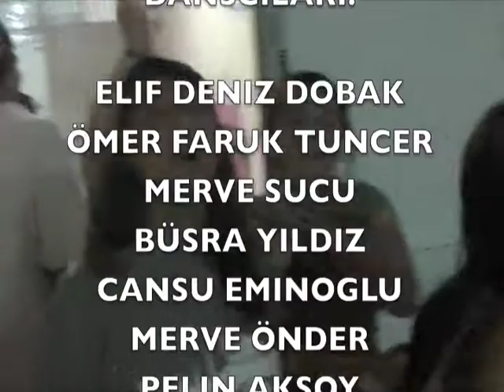Kısa Dalga Gençlik Merkezi- Batman Gapgenç Festival Dans Performans